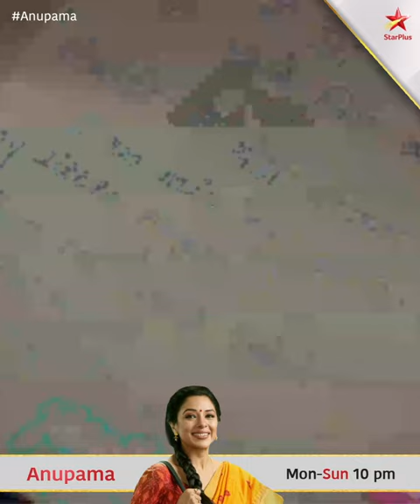Anupama | Kisne Bheja Chhoti Anu Ke Liye Tohfa?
Aaj ke episode ki ek UndekhiJhalak, sirf aur sirf aapke liye! Watch it here, BeforeTheWorld and don’t forget to tune in tonight!

Anupama, Somvaar se Ravivaar, raat 10 baje, StarPlus aur kabhi bhi Disney+ Hotstar par.